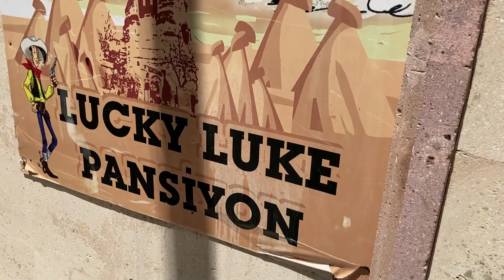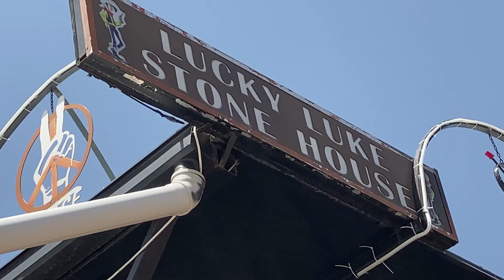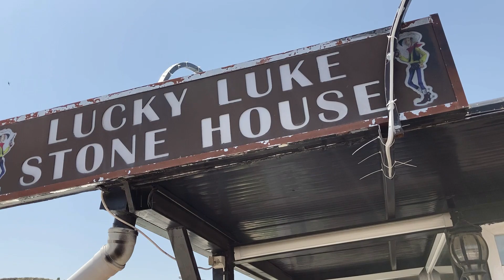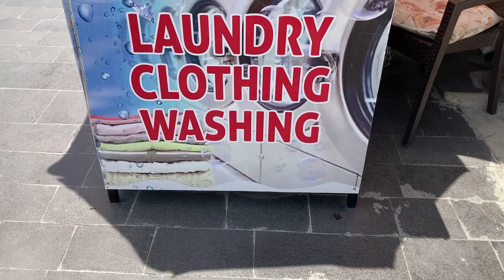Lucky Luke Stone House Kapadokya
Afat Evleri Mahallesi, Bilal Eroğlu Cad., No.: 27, Göreme, Nevşehir, Nevşehir, 50180

Başlıca özellikler:
Kat hizmetleri (istek üzerine)
Restoran ve bar/oturma salonu
Teras
24 saat açık resepsiyon
Kuru temizleme/çamaşır yıkama servisi
Çamaşırhane
Danışma (concierge) hizmetleri
Lobide ücretsiz gazete servisi
Valiz dolabı
Tur/bilet hizmetleri
Kilitli dolap
Yürüyüş/bisiklet yolları

Evinizdeymiş gibi hissedin:
Premium TV kanalları
Teras
Çamaşırhane olanakları
Bornoz
Ücretsiz valesiz otopark
Ses yalıtımlı oda